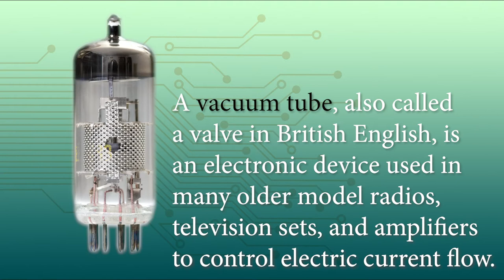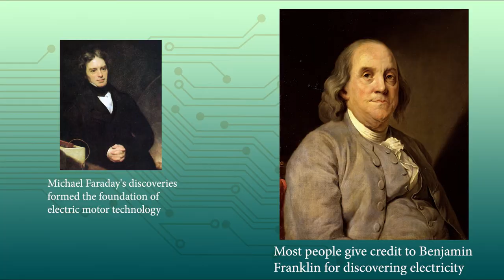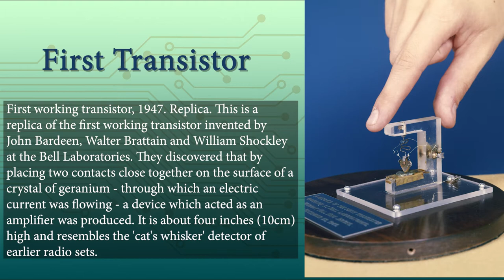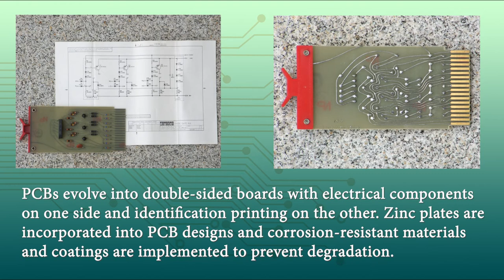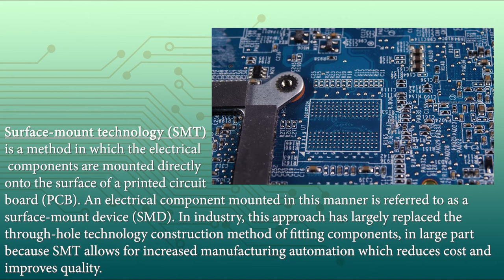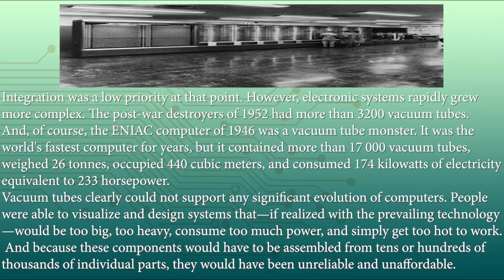History of Printed Circuit board PCB| PCB Evolution Timeline| Urdu/ Hindi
PCB  Manufacturing House
1925 Charles Ducas,
1936 Paul Eisler
1948 PCB technology to the public, prompting widespread development.
1950 Transistors are introduced to the electronics
1960 PCBs evolve into double-sided boards
1960  The integrated circuit
1970 Soldermasks
1980 A new assembly technology  SMT
1990 PCBs continue to decrease in size as computer-aided design
2000s: PCBs have become smaller, lighter, much higher layer counts